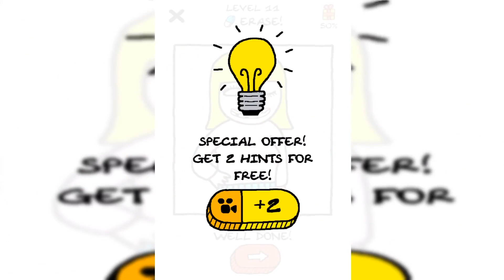just draw gameplay walkthrough squad to play with gameplay (2)